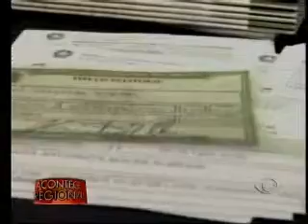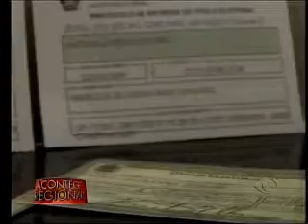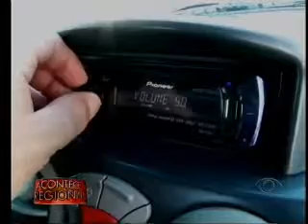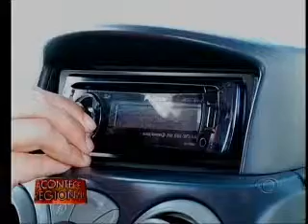Acontece Regional 29/07 (Bloco 2)